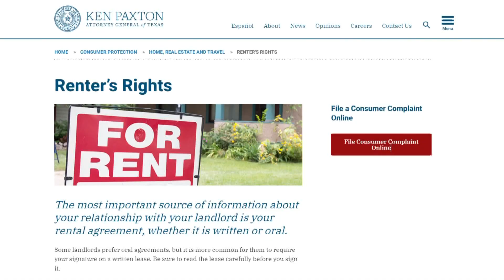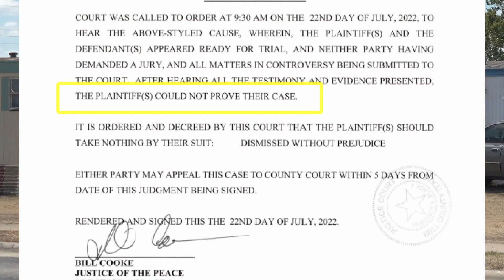Harker Heights woman asks landlord for written lease, landlord trying to evict her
Texas law requires a landlord to provide at least one tenant on a lease with a copy of the written lease within three days of execution or written request.